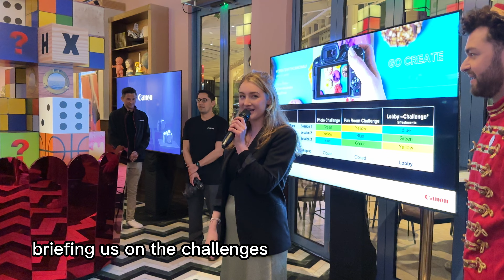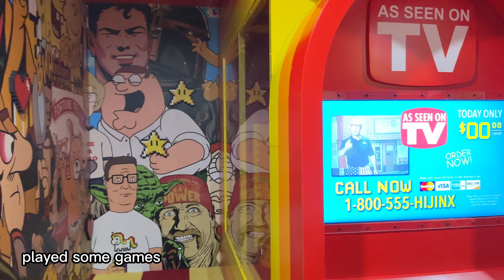Canon creator event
I went to a Canon Creator Event hosted by Canon Australia and digiDirect in Melbourne. I go into photography nearly 10 years ago with my first camera being a Canon so this definitely was a pinch-me moment!

We got to try out a few of their latest cameras, including the Canon PowerShot V10. You can view the video we created with it